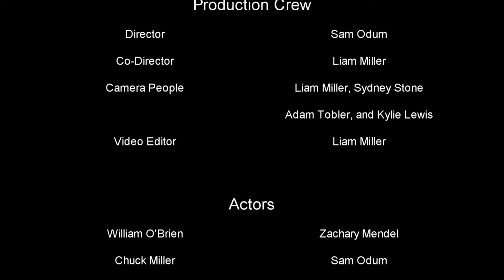The Game {Original Short Film}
Two detectives, William O' Brien and Chuck Miller, are brought back together by a letter after a case went cold two years prior. The two detectives are sent out on a game to save a life, but will they make it?

Editor's Note: Hello everyone! Liam Miller here! The film is for a project in our film class so it isn't very high-budget. This is something different that I've never tried out but I also found it cool! I did not direct this but I did help co-direct it. If you would like to see more of these, let me know!

{Production Crew}

Director: Sam Odum

Co-Director: Liam Miller

Video Editor: Liam Miller

Camera People: Liam Miller, Sydney Stone, Adam Tobler, and Kylie Lewis

{Actors}

William O' Brien: Zachary Mendel

Chuck Miller: Sam Odum

Danny Barnes: Liam Miller

Samuel King: Adam Tobler

Intern: Kylie Lewis

Dark Ambient Music - Dark Hospital Theme (unsure of original author)
Purple Planet Music - Corridor
Purple Planet Music - Haunted
Rainbow Six Siege OST - Main Theme